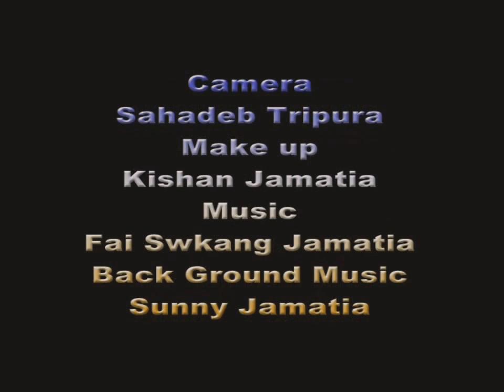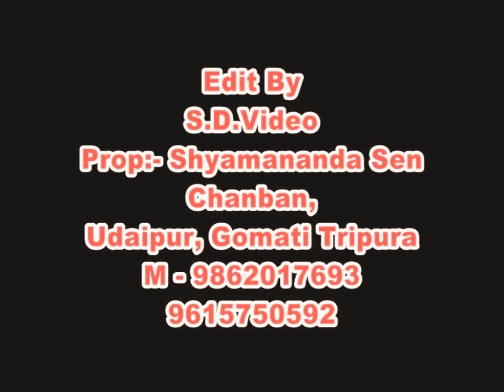Swraimwng | A new Kokborok feature Fillm | Swraimung Part 1 Full Video (Official Video) 2018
Film :- Swraimwng (Swraimung) - A Kokborok Feature Film
( Drama, Comedy)

Presents & Production - Yapri Bodol Shil Ghati  Udaipur Gomati Tripura.

Director - Biralal Jamatia

Direction : A. B. Jamatia.

Actors & Actress

Biralal
Khetra Laxmi
Sahadeb
Arjun
Kishan

Dialogue :- Khetra Laxmi Jamatia.

Singer : Biva Jamatia & Biralal Jamatia.

Camera : Sahadeb Tripura.

Makeup: Kishan Jamatia.

Edit by: S. D.  Video.

SwkangHimdi.

RangchakJoraniKhumBubar

 All Copyrighted 2018© SwkangHimdi & KhumBubar

Jotono Hambai🙏🙏🙏🙏

Phonepay upi - khumtoyabubar@ybl
Google Pay upi - khumtoyabubar@okaxis